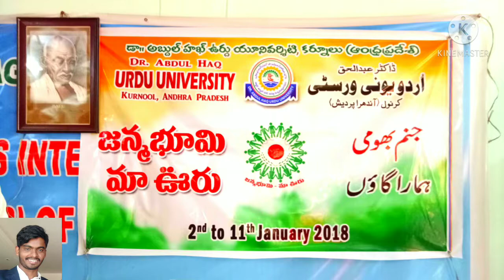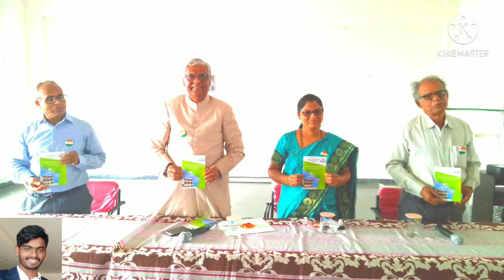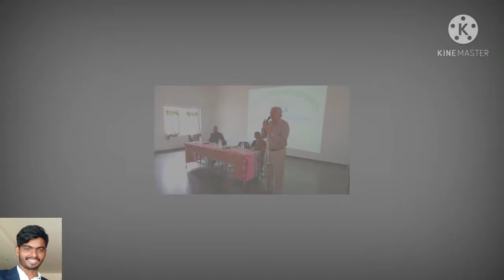Urdu University Kurnool Prof.Muzaffer Ali Vice Chancellor ||4Years journey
Dr Abdull Haq Urdu Kurnool Prof. Muzaffer Ali Shahmiri Vice Chancellor video 4years Journey
Edited By ||Rahamtullah||